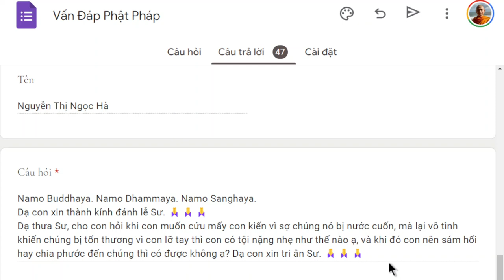1487. Vô tình làm tổn thương chúng sanh khác